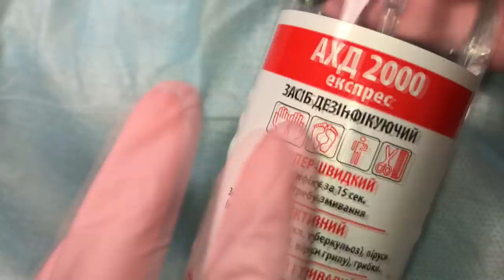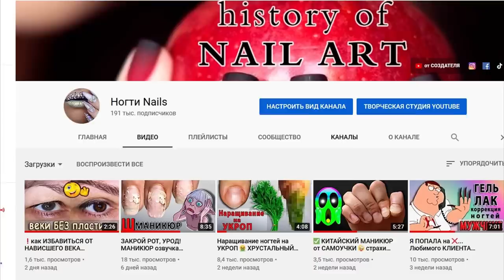СТЕРЖНЕВАЯ МОЗОЛЬ. Как убрать НАТОПТЫШ на НОГАХ. ГЛУБОКАЯ МОЗОЛЬ. ПЕДИКЮР. MASSIVE CORN